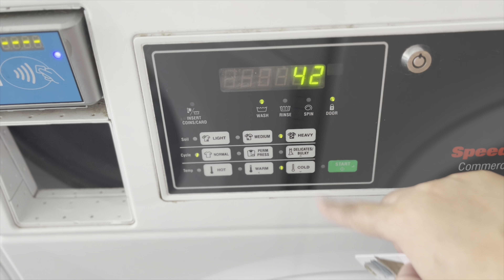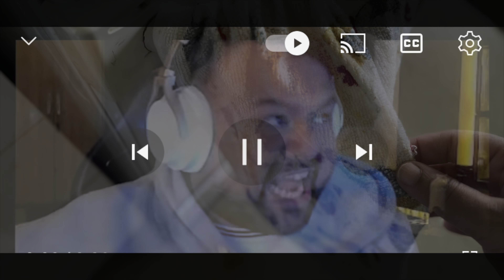CANADIAN COUPLE URDU VLOG |CANADA KI LIFE | KABOOTAR KABZA 😱KAR BAITHAY | FATHERS DAY 🎉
Topics: CANADIAN COUPLE URDU VLOG,Canada couple ,Canada vlogs Punjabi ,Canada Vlogs latest ,Mano Jafry ,My Canadian Way ,Canada Vlog Urdu ,Wolf Crew ,Shavengers,Canada ki life ,
 the gargrish brothers, indian in canada 2023

Father’s Day video, Happy Father’s Day, Indian family in Canada, Papa yaar, Winnipeg Manitoba Canada, canada lifestyle, traveling desi travellingcanada, explorecanada, canadacouple, how much a couple can earn in canada, canada reality ,best vlogger in canada ,Khabar Di Khabar, Latest Punjabi News ,life in canada for immigrants, life in canada for indians, permanent resident canada, Canada Couple Vlogs, Special Request DON'T GO CANADA IF..., dont come to canada without watching this video,

canada couple youtube, canada vlogs hindi, canadian couple vloggers, canada couple latest video

pakistani mom in canada vlog, pakistani mom in canada house tour, pakistani mom life in canada, pakistani mom canada